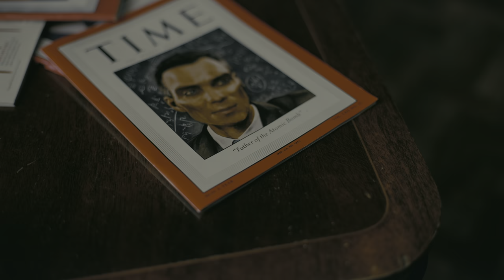Can You Hear The Music (Edit) Oppenheimer • IMAX ENHANCED® | Dolby Vision©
🇬🇧 - Oppenheimer was our favorite movie of 2023 so we decided to make a small edit as a tribute. Please do give us your opinion !

This edit was produced by ourselves.

All the images are owned by Universal Pictures.
The music was composed by Ludwing Göransson.

Edit: William Tournay

🇫🇷 - Oppenheimer a été notre coup de cœur de l’année 2023 alors nous avons décidé de lui rendre hommage avec un petit montage. N’hésitez pas à nous donner votre avis !

Ce montage a été produit par nos soins.

Toutes les images sont la propriété de Universal Pictures.
La musique est composée par Ludwig Göransson.

Montage: William Tournay